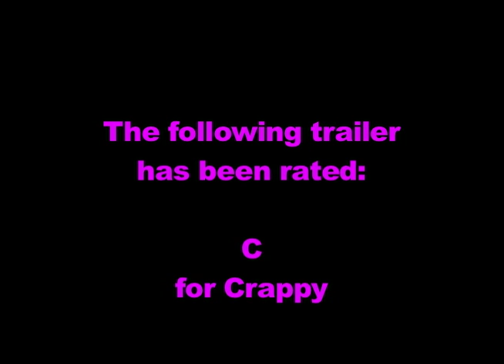SL-OTTER! Trailer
The trailer for an independent "gorror" film about a killer otter. Originally made for film class.
Please remember that this is INTENTIONALLY bad. It's supposed to be funny.
This movie may or may not actually get made.

Music: Mind Heist by Zack Hemsey (it's the Inception trailer music). I do not own it and I thank its composer for unleashing its epicness upon the world of my ears. And now yours.